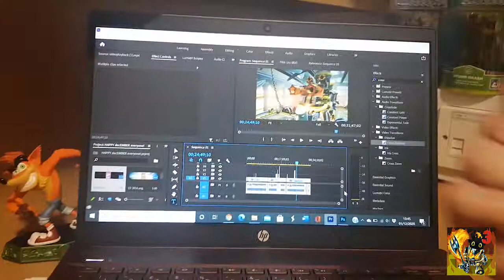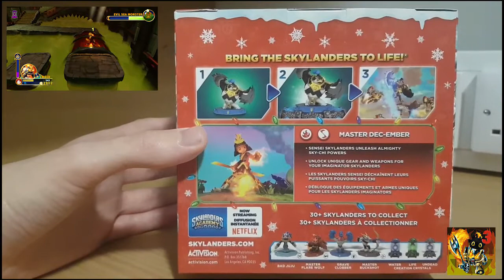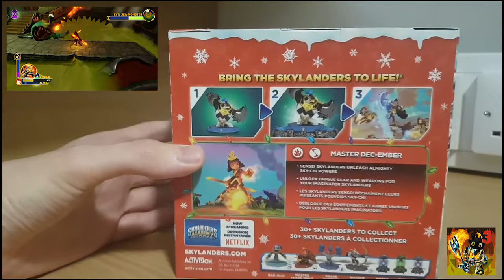Happy DecEMBER 1st Everyone!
To kick-off the month of DecEMBER I bought a very rare and prestigious chase Variant. I hope you enjoy the video! :)